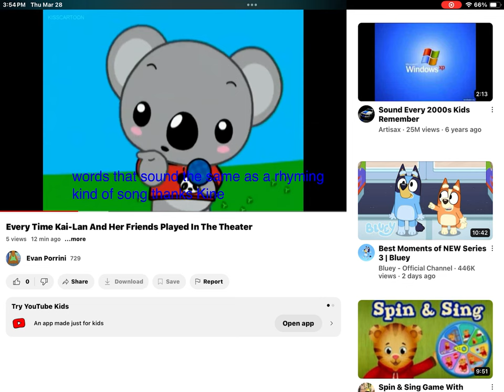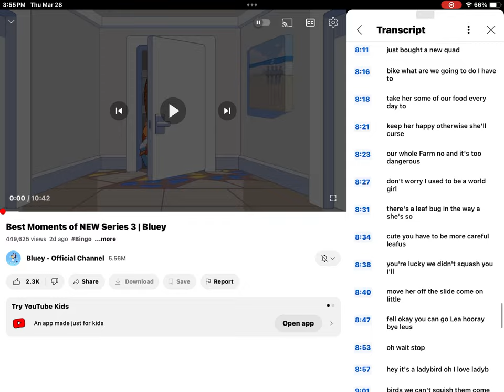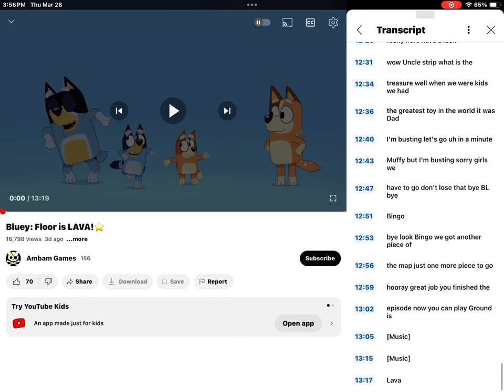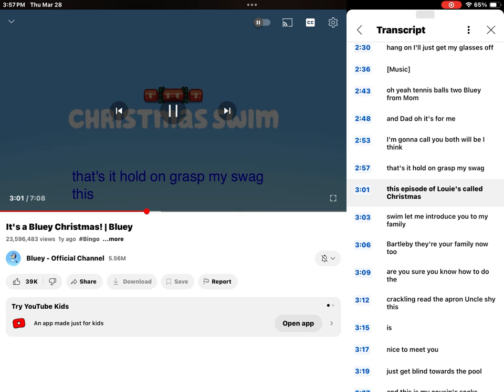March 28, 2024